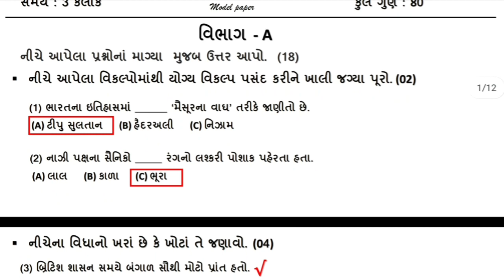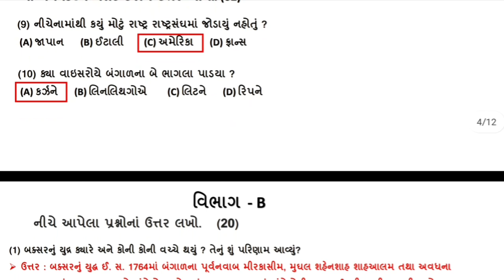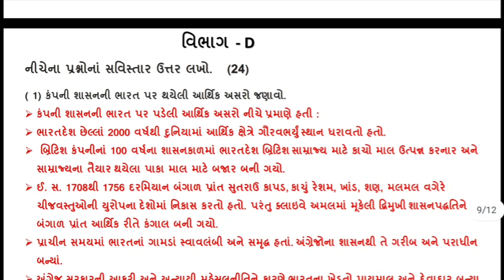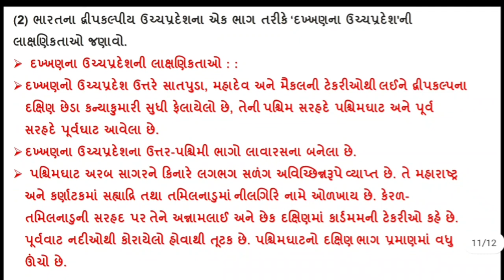dhoran 10 samajik vigyan nidan kasoti paper solution july 2021 | Std 10 s.s. nidan kasoti Paper july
standard 10 nidan kasoti paper with ful solution how can you solve this paper . its a simple solution which can understand by you in this video

1) STANDARD 10 SAMAJ NIDAN KASOTI JULY 2021
2) DHORAN 10 SS NIDAN KASOTI SOLUTION
3) NIDAN KASOTI STD 10 SAMAJ PAPER SOLUTION
4) NIDAN KASOTI JULY 2021 DHORAN 10 SOCIAL SCIENCE PAPER SOLUTION
5) JULY 2021 NIDAN KASOTI PAPER SOLUTION
6) ALL PAPER SOLUTION OF STANDARD 10

Heare we uploade the Std 10 maths nidan kasoti paper,std 10 science nidan kasoti paper,std 10 s.s. nidan kasoti paper and them solution. we also provide the solution of dhoran 10 ganit paper nidn kasoti,dhoran 9 vigyan paper solution,dhoran 10 samajik vigyan paper solution

અમારી ચેનલ પર તમને ધોરણ 10 ગણિત નિદાન કસોટી પેપર ના સોલ્યુશન આ ઉપરાંત ધોરણ 10 ના સામાજિક વિજ્ઞાન ના નિદાન કસોટી ના પેપર  તથા ધોરણ 10 ના વિજ્ઞાન વિષય ના પેપર ના સોલ્યુશન મળશે.

std10 samajikvigyan nidankasoti nidankasotipapersolution s.s.